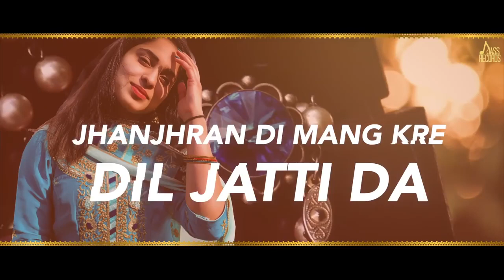Anklet demand song Kaka Ghumman Whatsapp Status Video Fight To Corona Stay safe Everone Stay Home